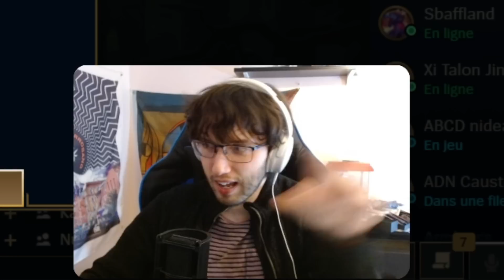"EUHHEU" -Caitlyn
Caitlyn ADC et sa réplique culte : EUHHEU